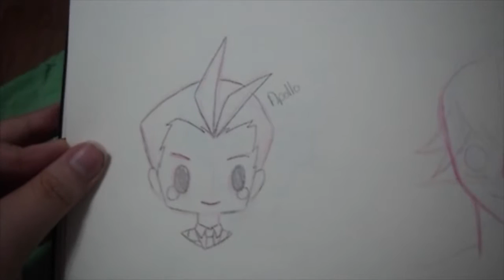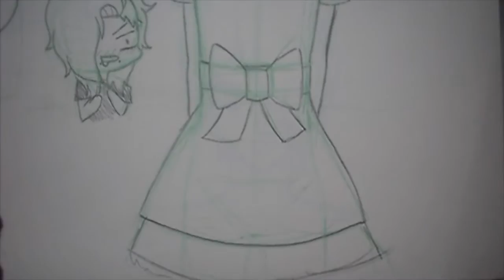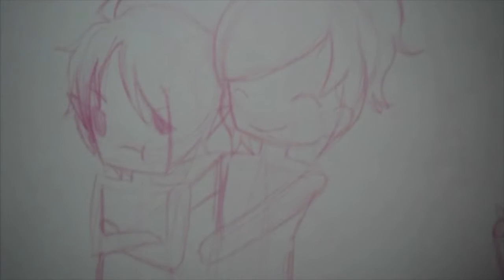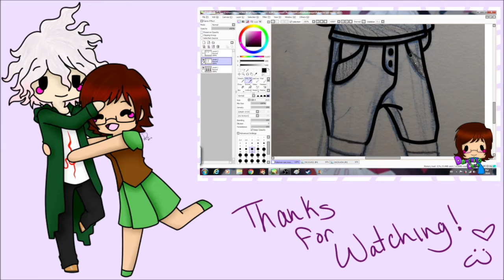November Drawing Update [2016]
Herro everyone, today I have for you my November Drawing Update, so I hope you enjoy :D

Endslate Music: Pkmn Mystery Dungeon - Ragged Mountain